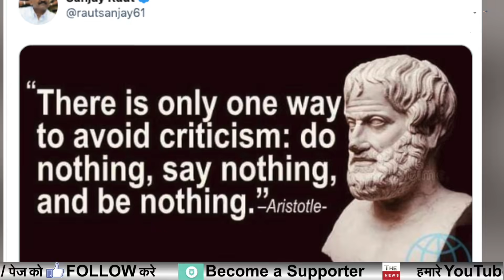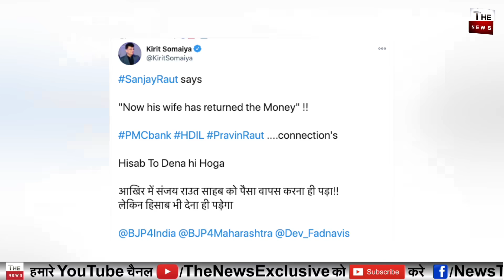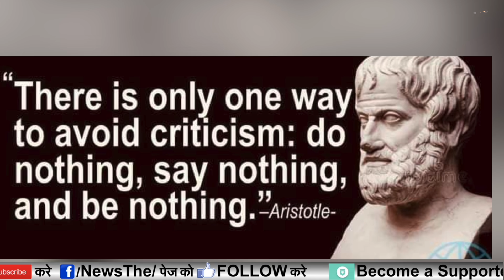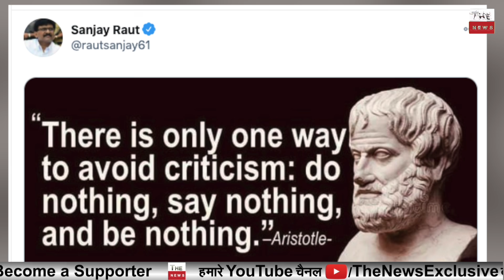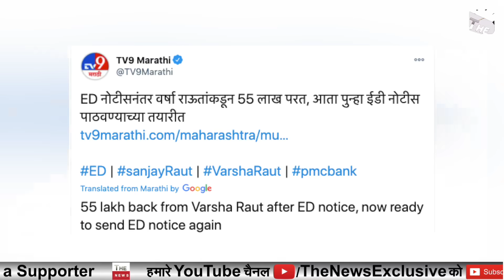why Sanjay Raut & his wife meets Sharad Pawar ED action! Sharad Pawar is the real CM of Maharashtra?